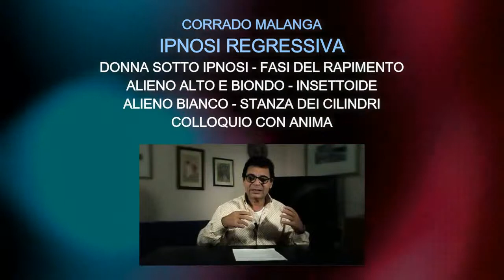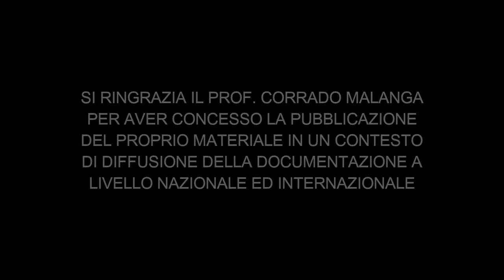CORRADO MALANGA - IPNOSI REGRESSIVA SU ADDOTTA - STANZA DEI CILINDRI - BIONDO - INSETTOIDE - BIANCO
ARCHIVIO MALANGA - Per gentile concessione del Prof. Corrado Malanga, vi propongo la registrazione dell'ipnosi regressiva che appartiene ad una serie di registrazioni realizzate dall'equipe di Malanga, aventi come oggetto lo studio delle adduzioni aliene, o "interferenze aliene", per mezzo dell'ipnosi regressiva, tecnica utilizzata inizialmente dal professore per lo studio delle adduzioni aliene.

Esse hanno permesso di apprendere e capire cose che prima non era stato possibile comprendere, come l'esistenza delle varie razze implicate nei rapimenti e l'esistenza delle componenti animiche che compongono l'essere umano.